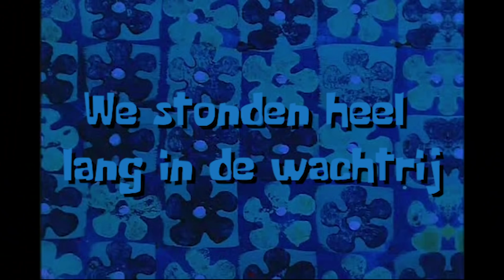IK WORD EEN INFLUENCER...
Hey iedereen!! Vandaag word ik een influencer, met behulp van 4-voudig influencer MARIJE ZUURVELD!!!